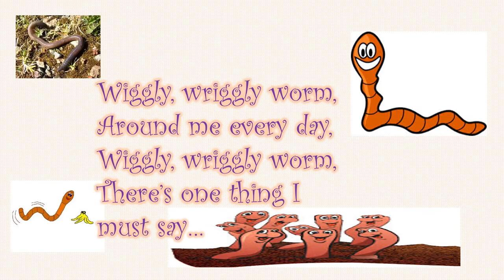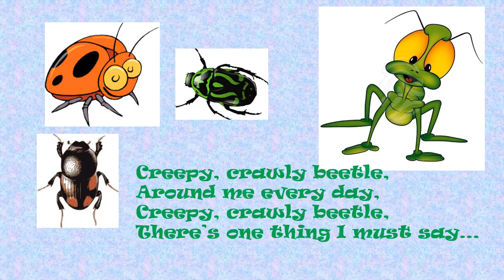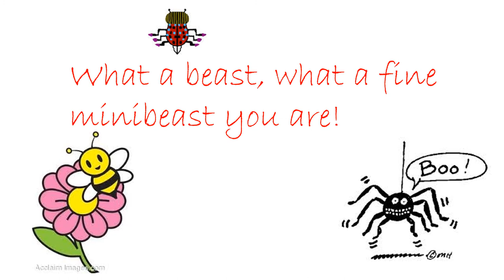Hairy, Scary Spider!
Enjoy singing one of our favourite songs.